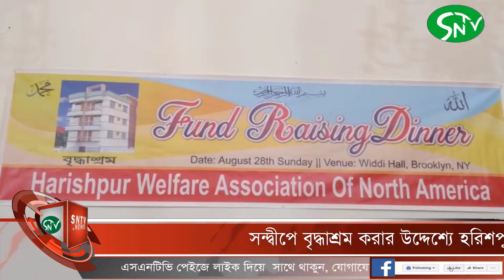বৃদ্ধাশ্রম করার উদ্দেশ্যে হরিশপুর ওয়েলফেয়ার অ্যাসোসিয়েশন অফ নর্থ আমেরিকার উদ্যোগে ফান্ড রাইজিং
সন্দ্বীপে বৃদ্ধাশ্রম করার উদ্দেশ্যে হরিশপুর ওয়েলফেয়ার অ্যাসোসিয়েশন অফ নর্থ আমেরিকার উদ্যোগে ফান্ড রাইজিং